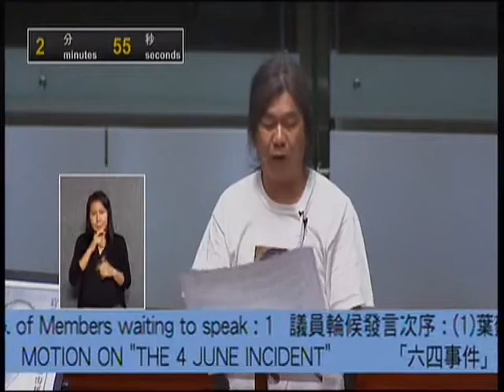長毛八九民運受害人還在受苦，六四事件未完結未過去。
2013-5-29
立法會會議